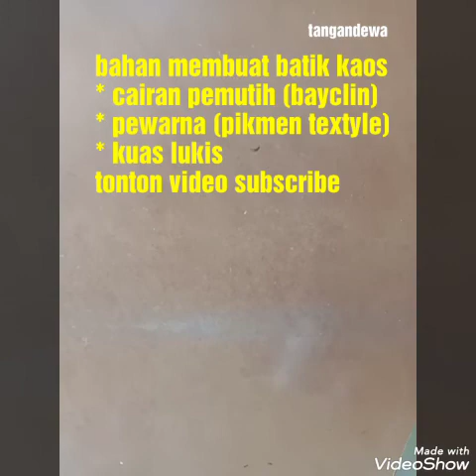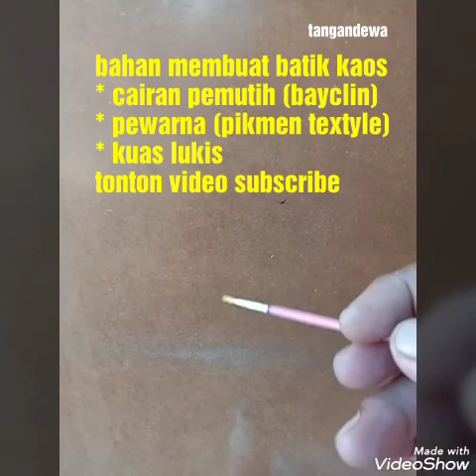Tutorial batik kaos bahan mudah sederhana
Membuat lukis kaos , batik kaos dengan bayclyin..